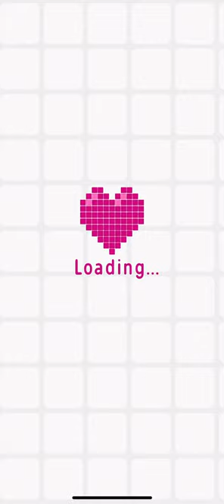Logic Pic (Expert Mode) [ANIMALS] Level 14